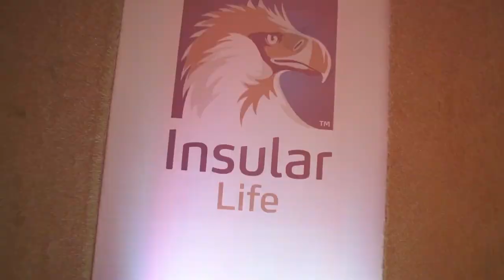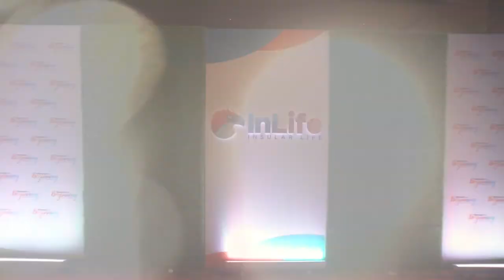InLife | Cebu Brand Launch & 108th Anniversary SDE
InLife takes on a new form yet still remains true to fulfilling its promise to deliver a lifetime for good for every Filipino family. Brand new look, same good heart. Here is our brand story, featuring clips from our celebration held in Cebu!